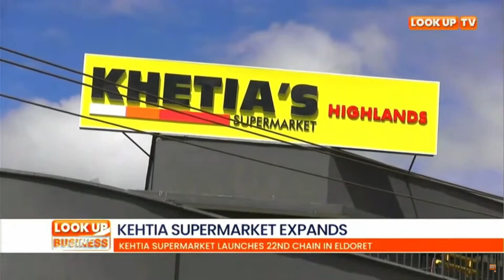Kehtia Supermarket expands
Kehtia Supermarket launches 22nd chain in Eldoret. ^BK